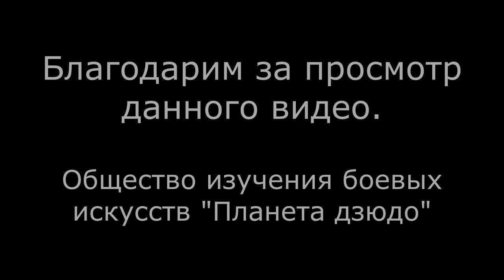САМБО, как метод здоровье сберегающих технологий | Михаил Мартынов, ЗМС по самбо | интервью